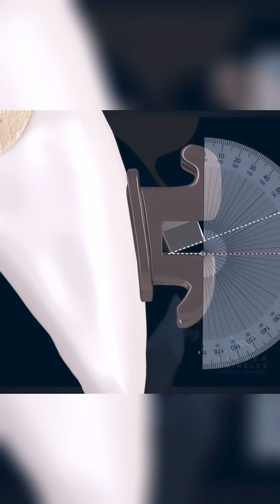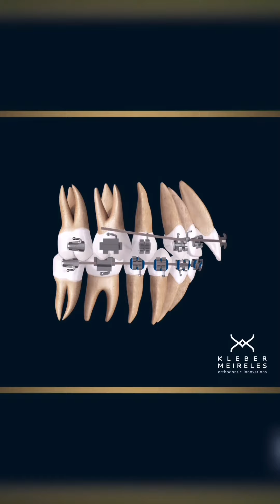ARE YOU DOING THIS THE RIGHT WAY? - ORTHODONTIC TIPS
😉Share Your Interest: Type ‘I Want’ in the Comments! 😉

Are you looking to master torque application in the anterior segment of rectangular archwires?

Many colleagues encounter challenges in maintaining effective torque control during the retraction of the maxillary teeth.
Frequently, employing a 17x25 wire in a 22x30 slot may result in inclination loss, even with appropriate torque adjustments. To counteract this, I utilize 19x25 or 21x25 wires, grinding and polishing them in the posterior segment. This method ensures increased rigidity and control in the anterior section, while reducing friction where sliding is essential.

If you’re interested in delving deeper into this technique, simply comment “I Want” below, and I’ll prepare an in-depth video guide for you. 😉